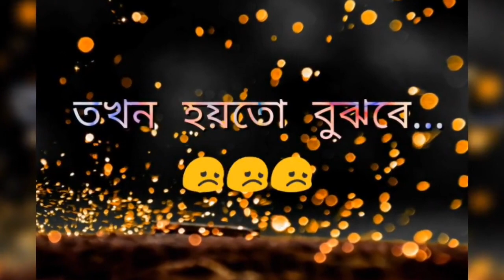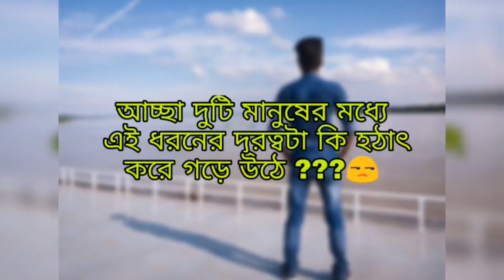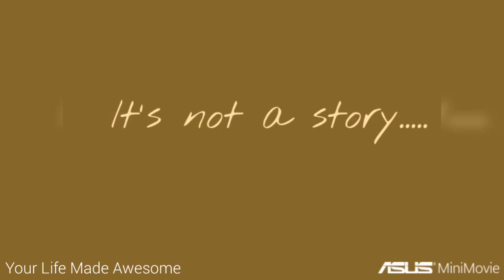তখন হয়ত বুঝবে ...........